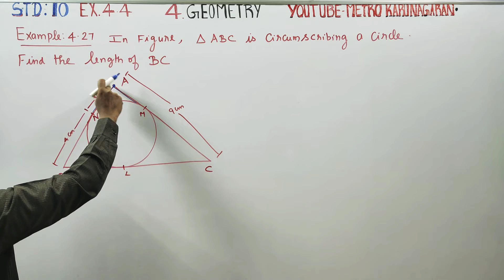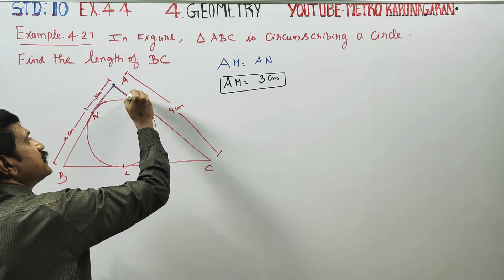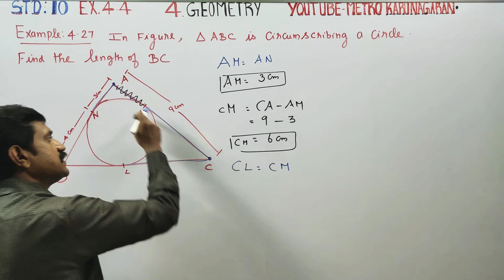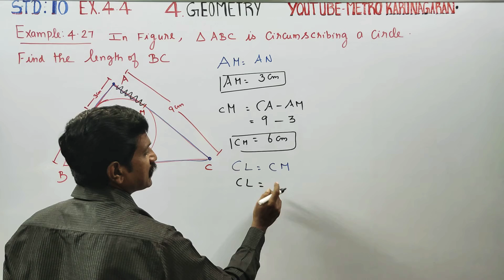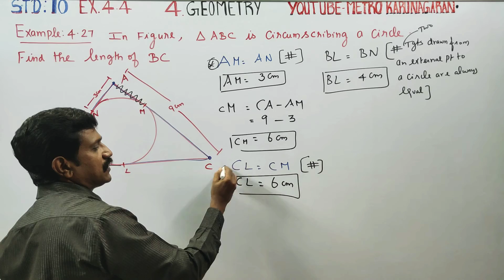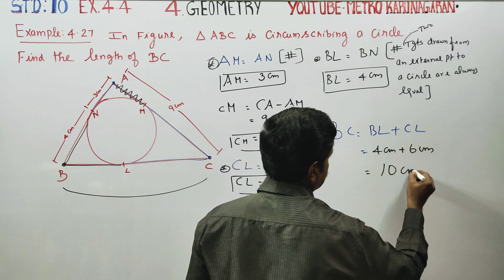10th Std Maths Example 4.27 In figure ∆ABC is circumscribing a circle. Find length of BC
Examples

Pdf